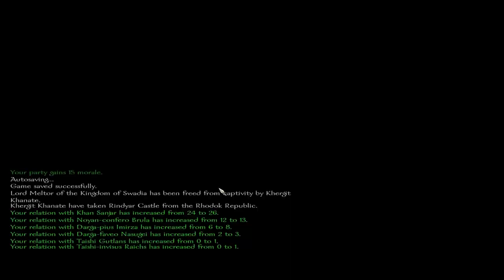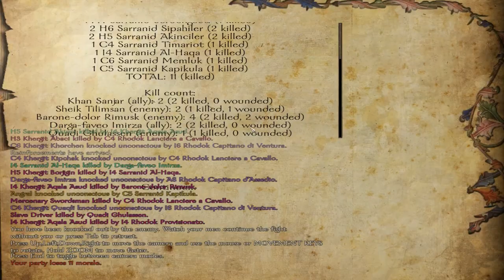Floris - Ep. 10 'Easy Money'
I attempt another tornament to earn a bit of wealth, then it's back on patrol!